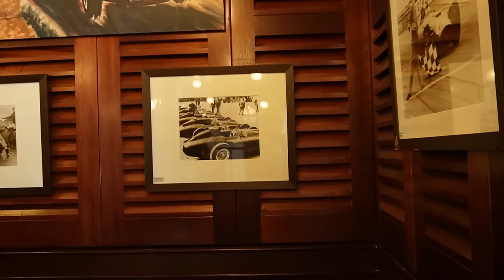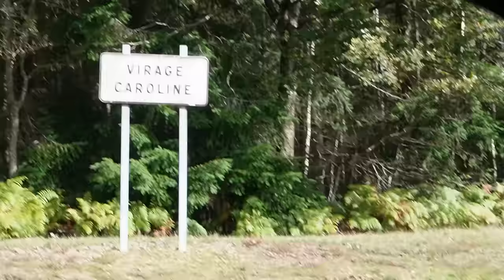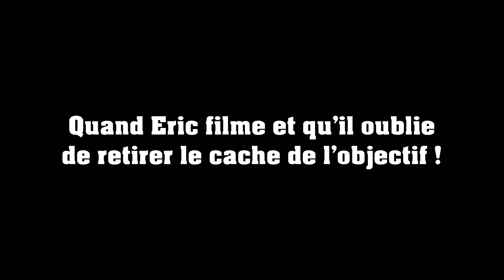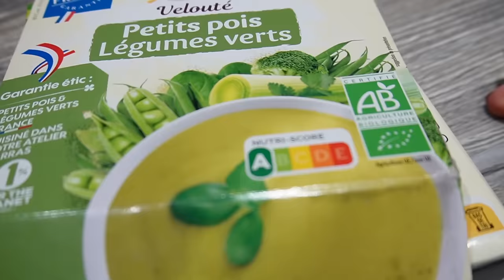un WEEK-END haut en couleur !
Quand la peur de s'ennuyer a cette sortie se transforme en AVENTURE !